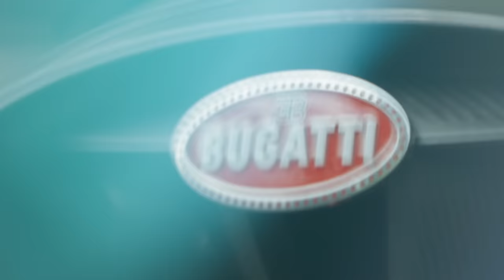BUGATTI BOLIDE: Goodwood Festival of Speed 2023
The BOLIDE’s galvanizing hillclimb at the Goodwood Festival of Speed over the weekend marks the first time, the marque’s track-only hyper sports car is shown to the public in the UK.

At  this year’s Goodwood Festival of Speed, a unique and illustrious stage where the splendor of motorsport and automotive entwine, BUGATTI captured the hearts and minds of the spectators, showcasing the BOLIDE as it seamlessly took to the track.